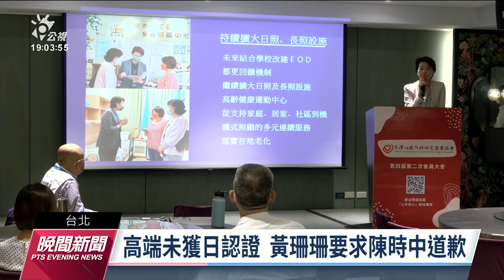日開放自由行不認可高端疫苗 黃珊珊要求陳時中道歉｜20220924公視晚間新聞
台北市長選戰話題圍繞疫苗政策，日本將開放自由行，不承認國產高端疫苗，無黨籍參選人黃珊珊要求民進黨參選人陳時中向國人道歉，國民黨參選人蔣萬安則狠批日本政府比陳時中還專業，對此，陳時中強調自己也打高端，政府會檢討，外交部也會極力爭取。